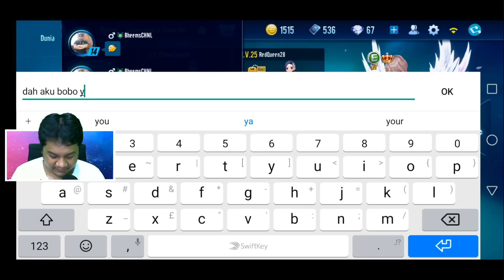MOBIL INI NGEBUT BANGET!! - Speed Drifters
Kembali lagi di gim balapan ala-ala CTR yakni Speed Drifters! :D
Kali ini kita akan mencoba mobil kelas A bernama HUNTER yang kecepatannya mantab banget! :O
Yuk kita nonton bareng!! :D